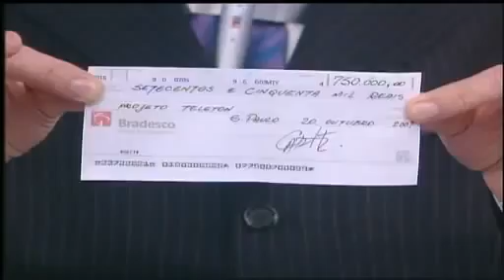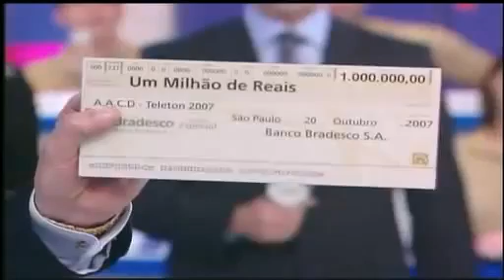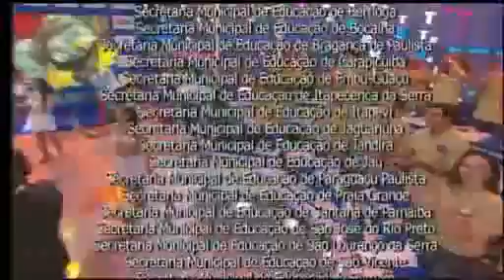Teleton Brasil 2007 - Melhores Momentos